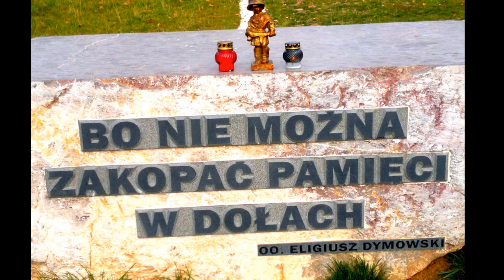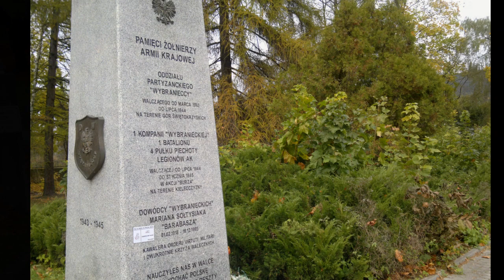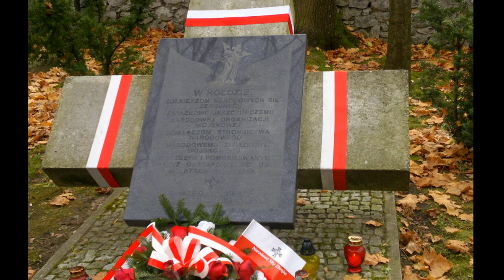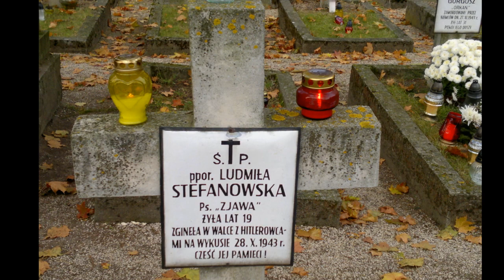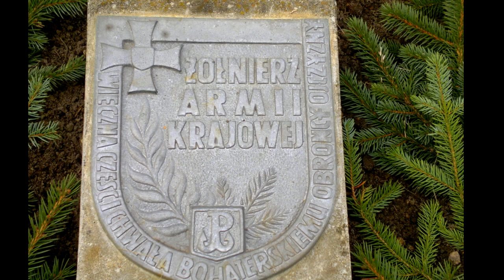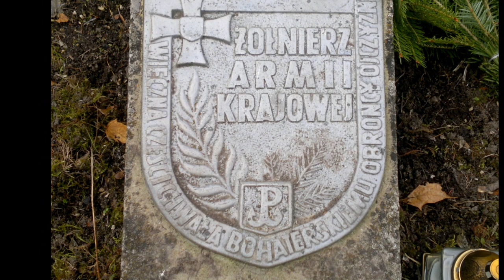GDZIE ONI SĄ ??? GDZIE !!!.